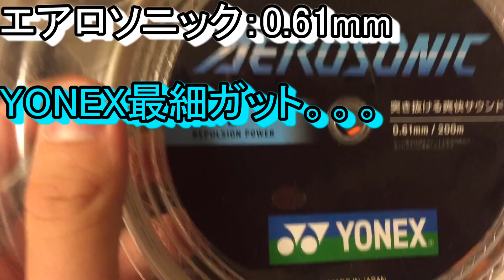内緒でいつもより高いテンションで張られていたら人は気づくのか...??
どうも、ぐっちです。
今回は、引退した先輩のラケットを
勝手に30ポンドでで張ってみました。
いつもは24とかで張ってるから、鬼つらいはず。。。
みなさんもやられてみてはどうでしょうか！！
こんな優しい先輩がいて僕は幸せです。w
ちゃんと張りなおします！！

やってほしいことがあればこちらへ